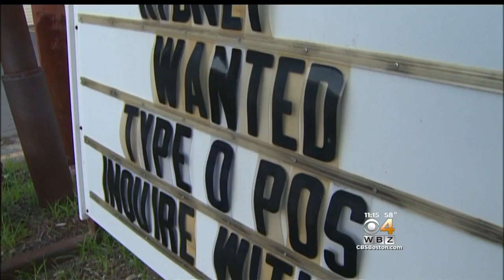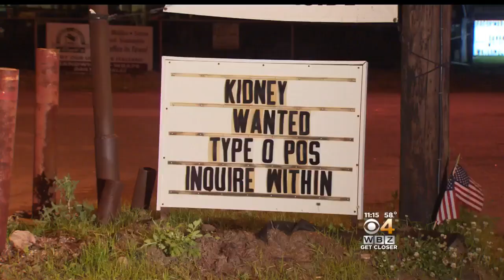Methuen Couple Uses Coffee Shop Sign To Ask For Kidney Donor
One couple is taking a creative approach to a complex health struggle with a special sign outside their Methuen coffee shop. WBZ-TV's Louisa Moller reports.